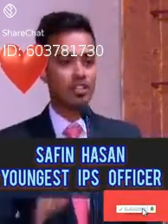best motivation lecture by saifin Hasan. आपके दिल को छू जाने वाला speech.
# motivation lecture #
this lecture is best motivation for student life